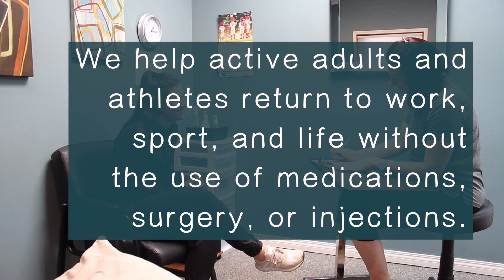Southeast Physiotherapy - Words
December, 2018

Southeast Physiotherapy treats, educates, and empowers our clients to achieve optimal functioning in their daily lives.

Video shot by Freeze Frame Photography and edited by KARR Video Productions.